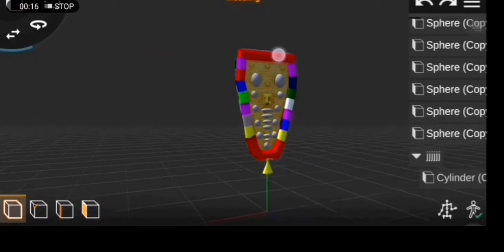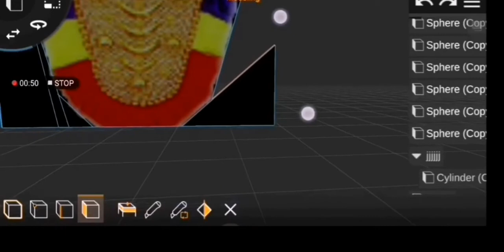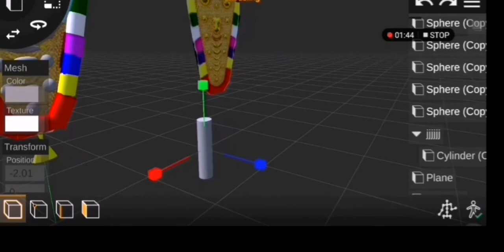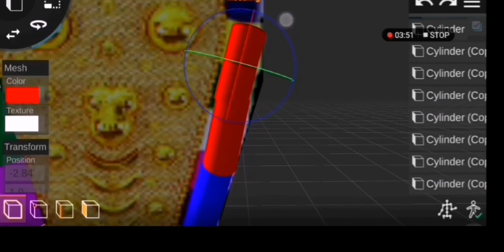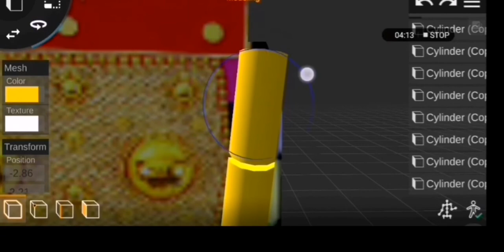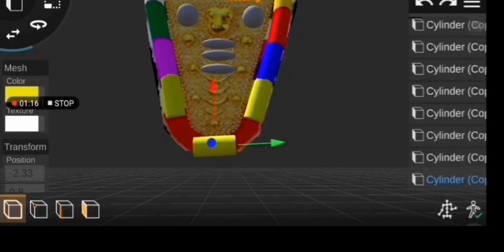How to make nettipattam in prisma 3d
Hai

How  to  make  nettipattam  in  android

New  tutorial  videos  coming soon 💕💕💕